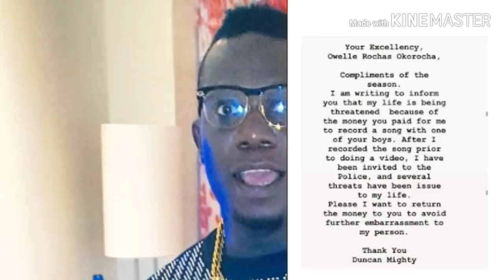Angela okorie survived 14 shot in the head? Duncan mighty vs Rochas the ex governor!